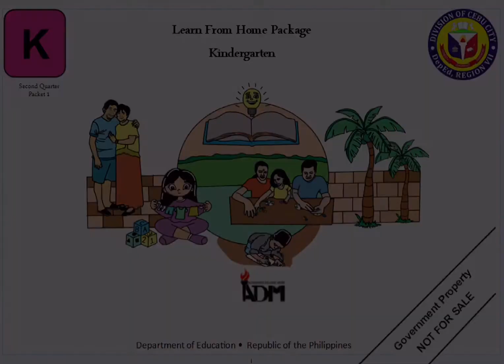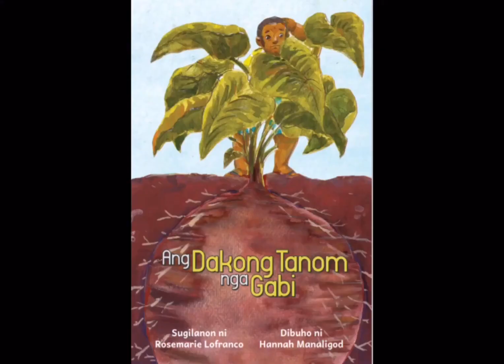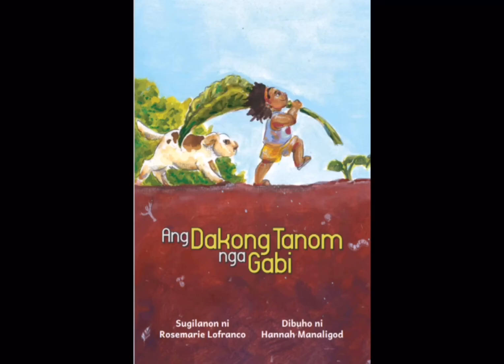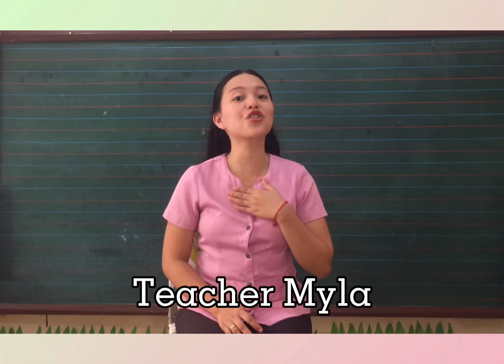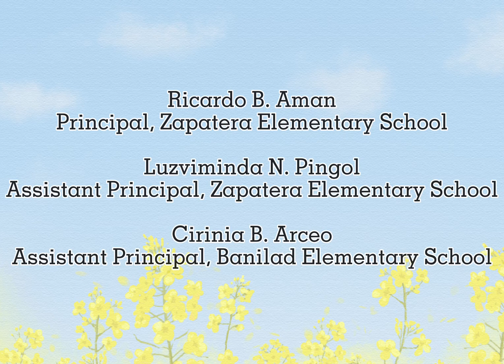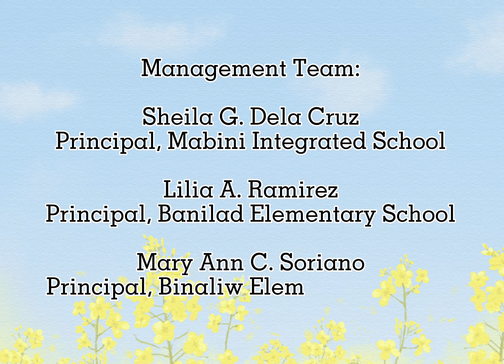K Q2 Packet 1 Story Telling Video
ctto